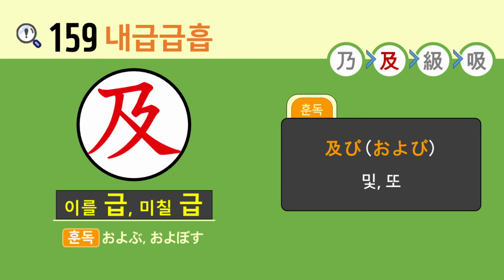일본어 한자암기박사 - 제목번호 159(乃及級吸 내급급흡)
이번 시간에는 '곧 내, 이에 내', '이를 급, 미칠 급'이 활용된 한자들을 연상하여 암기해보도록 하겠습니다.

'乃(곧 내, 이에 내)'와 '乀(파임 불)'이 결합하면 '及(이를 급, 미칠 급)'
'及(이를 급, 미칠 급)' 왼쪽 변의 '糸(실 사, 실 사 변)'과 결합하면 '級(등급 급)'
'及(이를 급, 미칠 급)' 왼쪽 변의 '口(입 구, 말할 구, 구멍 구)'와 결합하면 '吸(숨 들이쉴 흡, 마실 흡)'